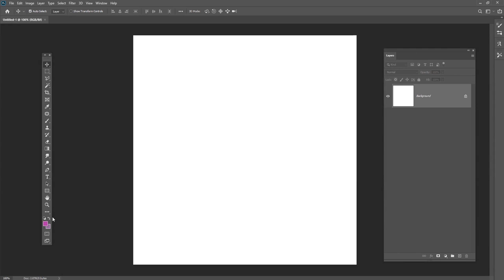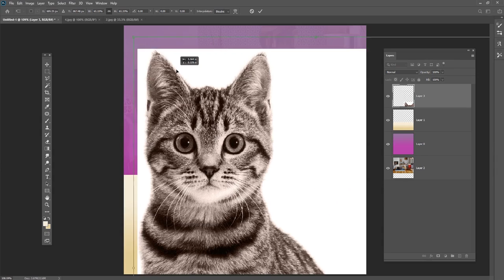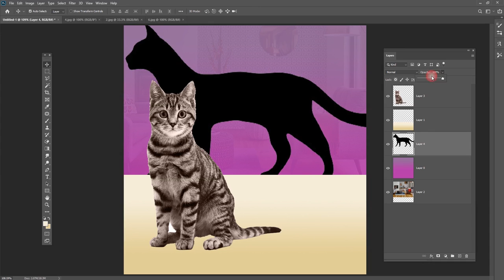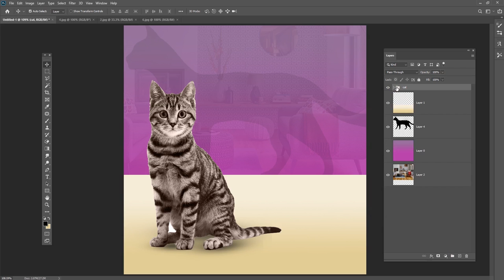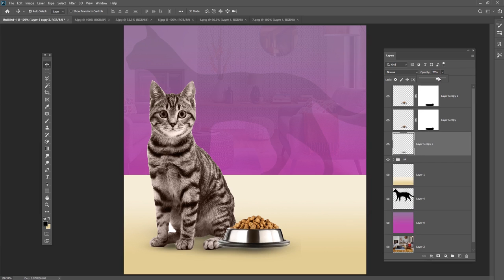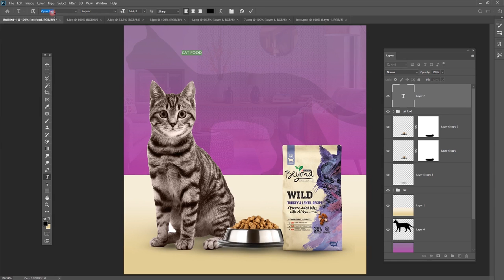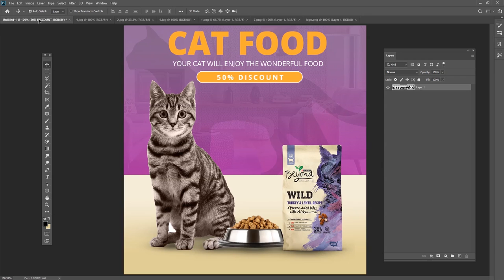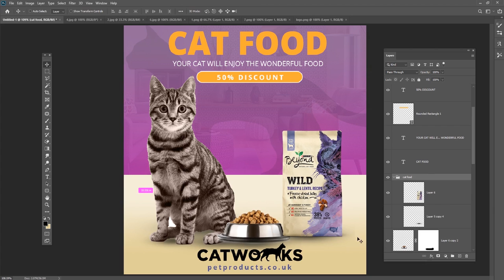Instagram post design photoshop tutorial | social media banner design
Hey everyone. In this tutorial, I will show how to create Instagram Post Design using Photoshop.